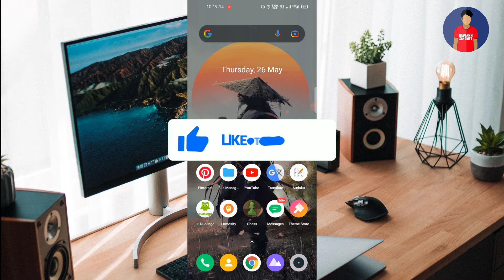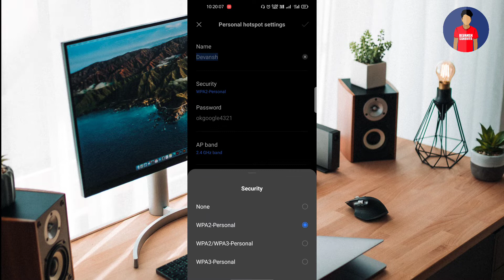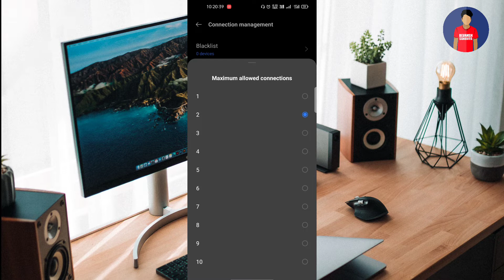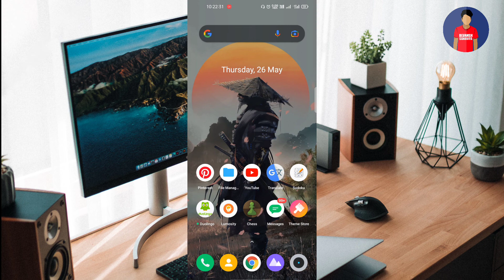HOW TO FIX Mobile Hotspot Not Working| Personal Hotspot Wifi Not Connecting Problem in Android Phone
Welcome back guys to the new video and in this video, I'll show you How to fix mobile hotspot not working. Personal hotspot not connecting problem in android phone